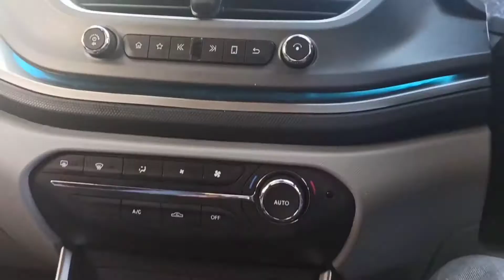A normal day of my life ||rawal vlog|| pahari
hello friends

mai aa gya hu ek nyi video ke sath ... is m maine apna nomal day dikhaya hai... jyadatar din mere aise hai jate hai. enjoy it frndz